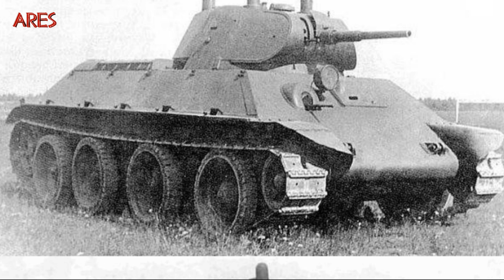Броня Победы: история танка Т-34.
Т-34
Т-34 1941 года выпуска с литой башней в Центральном музее Вооружённых Сил
Предсерийный Т-34 № 1 с пушкой Л-11
Классификация средний танк
Боевая масса, т 26,5—30,9
Компоновочная схема классическая
Экипаж, чел. 4
История
Разработчик Харьковское конструкторское бюро машиностроения
Производитель  СССР:
завод № 183 ХПЗ, № 183 УТЗ, завод № 174, Уралмашзавод, СТЗ, ЧТЗ, Красное Сормово
Годы разработки 1937—1940
Годы производства 1939—1948
Годы эксплуатации c 1940
Количество выпущенных, шт. 35 330 (не включая выпуск Т-34-85)
Основные операторы Союз Советских Социалистических Республик СССР, Китай Китай
Размеры
Длина корпуса, мм 5920
Длина с пушкой вперёд, мм 5964
Клиренс, мм 400
Бронирование
Тип брони стальная катаная гомогенная высокой твёрдости
Лоб корпуса (верх), мм/град. 45 / 60°
Лоб корпуса (низ), мм/град. 45 / 53°
Борт корпуса (верх), мм/град. 45 / 40°
Борт корпуса (низ), мм/град. 45 / 0°
Корма корпуса (верх), мм/град. 40 / 47°
Корма корпуса (низ), мм/град. 42 / 45°
Днище, мм 20
Крыша корпуса, мм 20
Лоб башни, мм/град. 45—52
Маска орудия, мм/град. 40
Борт башни, мм/град. 45 / 30°
Корма башни, мм/град. 45 / 30°
Крыша башни, мм/град. 15 / 84°
Вооружение
Калибр и марка пушки 76-мм пушка (Л-11),76-мм танковая пушка ф-34.
Тип пушки нарезная
Длина ствола, калибров 30,5 (Л-11)
41,5 (Ф-34)
Боекомплект пушки 77 (Л-11), 100 (Ф-34)
Углы ВН, град. −5…+25°
Дальность стрельбы, км 6,4 по прицелу ТОД;
6 по прицелу ТМФД-7;
3,8 для Т-34-85 по прицелу ТШ-15
Прицелы телескопический ТОД-6 обр. 1940 года с пушкой Л-11 или ТМФД-7 с пушкой Ф-34,
перископический ПТ-6 обр. 1940 года
Пулемёты 2 × 7,62-мм ДТ
Двигатель
[показать]В-2-34
Подвижность
Тип двигателя В-2
Мощность двигателя, л. с. 500
Скорость по шоссе, км/ч 54
Скорость по пересечённой местности, км/ч 36
Запас хода по шоссе, км 380
Запас хода по пересечённой местности, км 230
Удельная мощность, л. с./т 19,5
Тип подвески пружинная подвеска Кристи
Ширина гусеницы, мм 550
Удельное давление на грунт, кг/см² 0,62
Преодолеваемый подъём, град. 36°
Преодолеваемая стенка, м 0,75
Преодолеваемый ров, м 3,4
Преодолеваемый брод, м 1,3

Знакомимся с Англией и кулинарными рецептами вместе с каналом@LIENEMK

танкт34 михаилкошкин историят34 историятанкат34 т34документальный т34документальныйфильм историясозданият34 лучшийтанквтороймировойвойны танкпобеды танкпобедыт34 деньпобеды 9мая 9маяденьпобеды 9мая2021деньпобеды т3485 Т_34_85 т_34_85 т34 танки оружиепобедытанкт34 БроняПобедыисториятанкаТ_34 т34 танк истриz ссср кошкинмихаилильич ВОВ легенды победа курскаядуга тигрпротивт34 Легендаотанке великаяотечественнаявойна легендарныйтанк лучшийтанквтороймировойвойны парадпобеды параднакраснойплощяди танкт-34#михаилкошкин#историят_34#историятанкат34#т_34документальный#т_34документальныйфильм#историясозданият34#лучшийтанквтороймировойвойны#танкпобеды#танкпобедыт_34